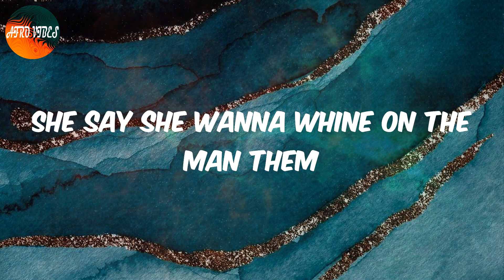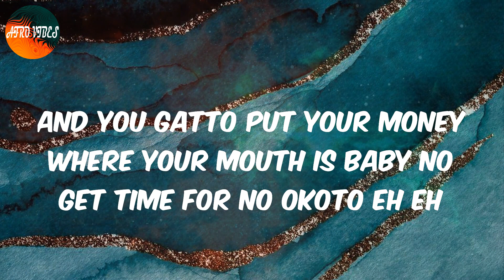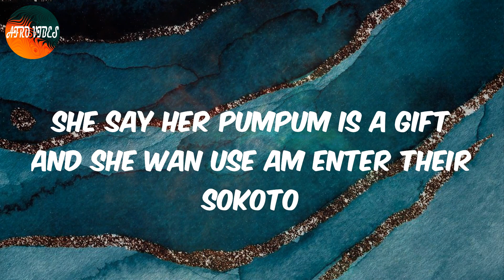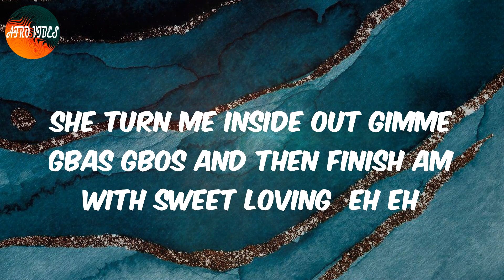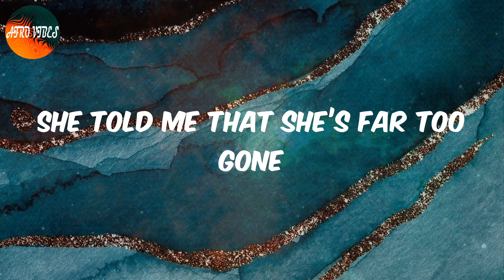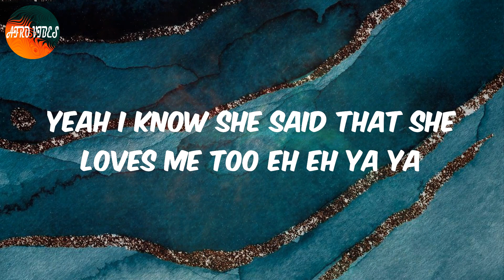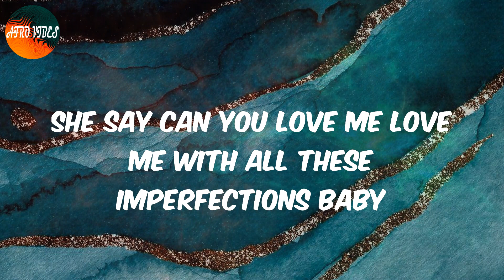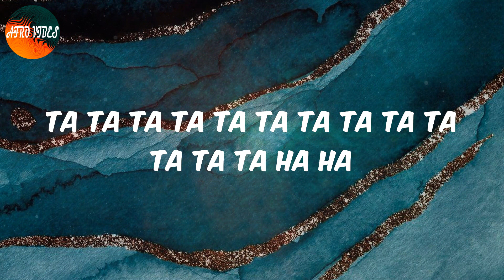Wayward Girl (Lyrics) - Pheelz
►FOLLOW PHEELZ

Lyrics:
Rii
Rii
Rii hai
She say she’s on her hoe phase oo
She say she wanna whine on the man them
With her low waist o eh eh
And you gatto put your money where your mouth is baby no get time for no okoto eh eh
She say her pumpum is a gift and she wan use am enter their sokoto
From lagos to sokoto
And then I got a taste of it  eh eh
She turn me inside out gimme gbas gbos and then finish am with sweet loving  eh eh
Naso me I humble naso me I foh  naso me I catch feelings eh eh
She told me that she’s far too gone
Lost and she don’t know her way back home
Don’t know her way back home
Ta ta ta ta ta ra ta ta ta
Wayward girl I’m in love with a wayward girl wayward girl
Ta ta ta ta ta ta ta ta ta ta ta ta ta ha ha
I’m I love with a wayward girl
I’m in love with a wayward girl
Vibes  rii vibes
Yeah I know she said that she loves me too eh eh ya ya
But you see the flashy life she love and too much ya ya
And I no blame am cause aye yi dun
She say can you love me love me with all these imperfections baby
And all this irin gbere gbere
Hanhan
Ta ta ta ta ha ha
And I’m in love with a wayward girl
Hmn vibes rii
Chiiii ha ha

Afro Wayward Girl, Lyrics Wayward Girl, Wayward Girl Lyrics, Afro pop, Afro lyrics video, Pheelz Wayward Girl